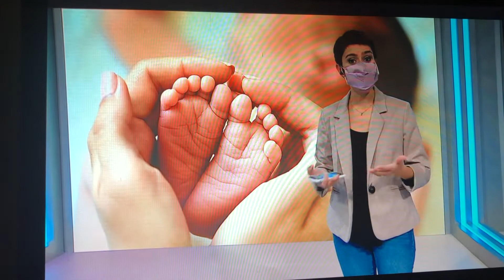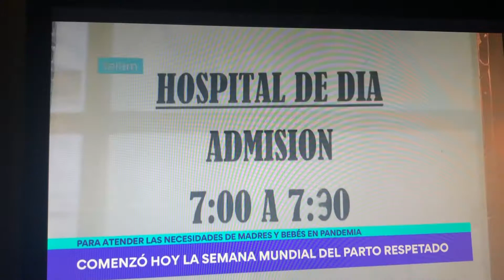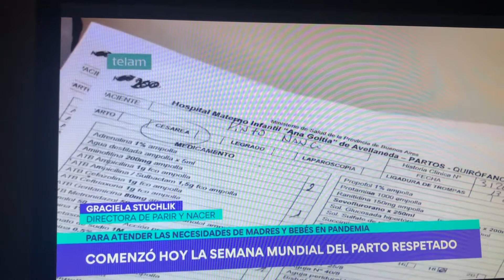NOTA Parir y Nacer CANAL 7 Semana Parto y Nacimiento respetado 2021